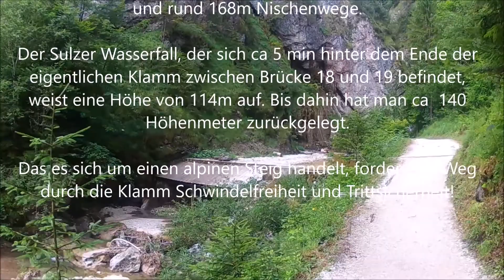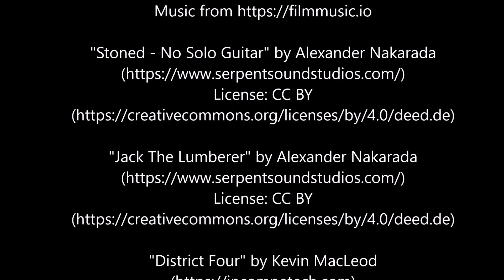Berchtesgadener Land - Durch die Almbachklamm zum Sulzer Wasserfall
Die Almbachklamm bei Marktschellenberg im Untersberg-Gebiet gehört zu den schönsten und meistbesuchten Tälern dieser Art in Deutschlands.

Am Ausgang (bzw. Eingang) der Klamm befindet sich die letzte Marmorkugelmühle Deutschlands.

Der Gesamtweg von der Marmorkugelmühle bis zur Theresienklause (Triftklause) beträgt knapp 3km. Dabei überquert man 29 Brücken und Stege, geht durch einen Tunnel, erklimmt mehr als 320 Stufen und hat ca 170m Nischenwege.

Der Sulzer Wasserfall findet sich zwischen Steg 18 und 19. Dabei stürzt das Wasser 114m in die Tiefe.

In Wegverlauf finden sich viele interessante Informationstafeln.

Achtung: Trittsicherheit und Schwindelfreiheit sind für den Klammweg erforderlich. Weite teile sind hangläufig mit Seilen gesichert.